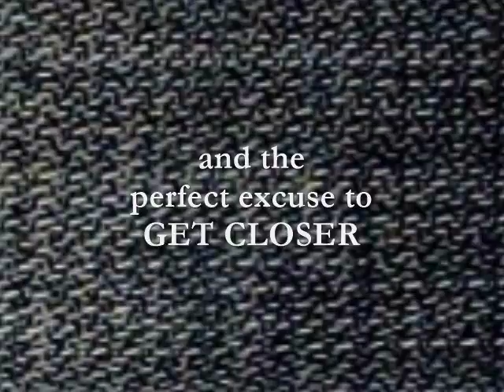Book Trailer: Barbecue And Bad News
Savannah Dey politely agreed to attend her ex-husband’s wedding, but she’d be grateful for any reason to get out of it…which is why the speeding ticket from the handsome sheriff of Adams Grove is both a surprise and a reprieve. With one quick call to her editor, the aspiring columnist finds herself with a new assignment and the perfect excuse to get closer to the man who pulled her over. Meanwhile, Sheriff Scott Calvin can’t forget the woman who set off his radar, but he’s determined to send Savannah on her way. He’s done making bad choices, and this beautiful city gal is sure to leave Adams Grove once she finishes her story. By the time she’s stirred up a hornet’s nest, he’s already falling for her. Will trouble bind them together, or will her secrets tear them apart?